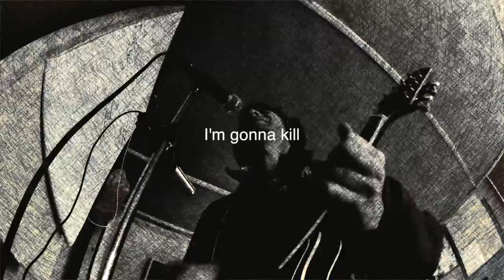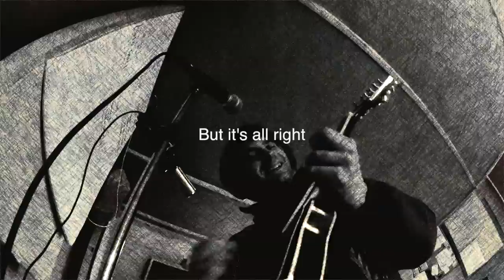Fucking Love Song (Millionaire With Mandolin album)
Fucking Love Song (from 'Millionaire With Mandolin' album)